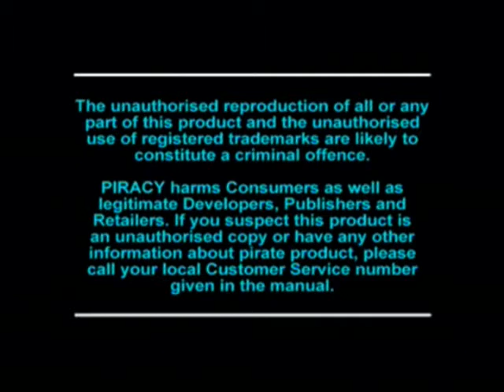FIRST LEVEL #235 - Rascal (PlayStation)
Bon j'y comprends rien, un grand youtoubeur fera sûrement mieux que moi.